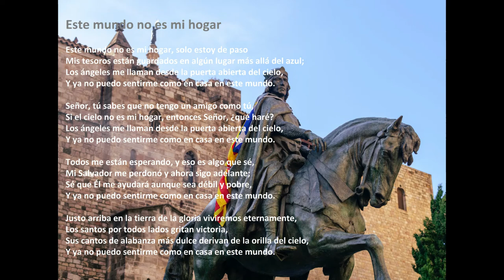"Este Mundo No Es Mi Hogar" con letra (Spain)